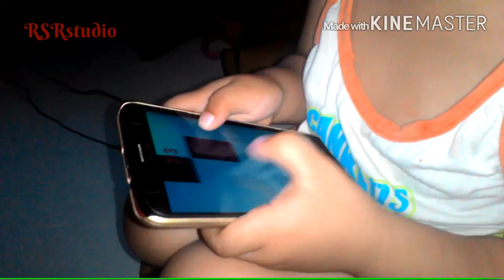ANAK AJAIB MAIN PIANO MASTER (JARI MAUT)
Rara Rock Lg Main Piano Master, anak 2 thn lebih mahir memainkan aplikasi piano master